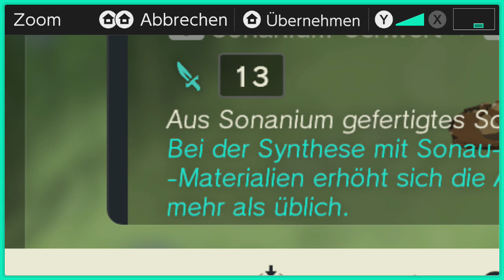[23] Helfende Kommentare || (Blind) The Legend of Zelda - Tears of the Kingdom - Let's Play